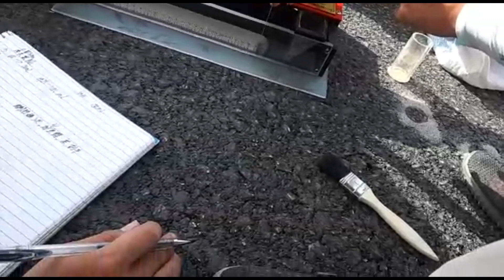Pavement Structure Depth Measuring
The TD (texture depth) used to be called the texture depth is an important indicator of road roughness . It refers to the average depth of the open pores of a certain area of the road surface. It is mainly used to assess the macro roughness, drainage performance and slip resistance of pavement surfaces.
Both the manual sanding method and the T0962 electric sanding method are used to lay fine sand on the road surface, and calculate the ratio of the volume of the sand embedded in the uneven surface void to the coverage area, thereby obtaining the structural depth. This is the most basic and most commonly used method in engineering. Test method: Spread a known volume of sand on the measuring point of the road surface to be tested, and measure the area covered by the flattening. The ratio of the volume of sand to the average area covered is the depth of construction.
The anti-sliding structure depth of the general road section of China's high-speed, first-grade highway water concrete pavement is defined as: not less than 0.7mm and not more than 1.1mm; the structural depth of asphalt concrete pavement is generally not less than 0.50mm
The depth of pavement structure is an indicator of the roughness of pavement . In the past, the artificial depth of sand was used to determine the structural depth. Although the method is simple, the human error is too large and the actual operating standard is lacking. This situation can no longer meet the road department of China. The need for testing.
The pavement structure depth measuring instrument was designed according to the test procedure of JTG E60-2008 " Field Test Procedure for Highway Subgrade and Pavement " (T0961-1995). In December 1992, the first domestically produced prototype was produced, and the field test and identification were carried out. Japan's electric roughing instrument has been compared and analyzed under the same conditions. The results show that the performance of the electric sanding machine produced in China is similar to that of imported products, which can fully meet the test conditions. The electric sanding device is easy to operate, easy to use, and avoids the error of human factors. It is an ideal detecting instrument for detecting the macro roughness of the road surface and the anti-slip ability of the road surface.